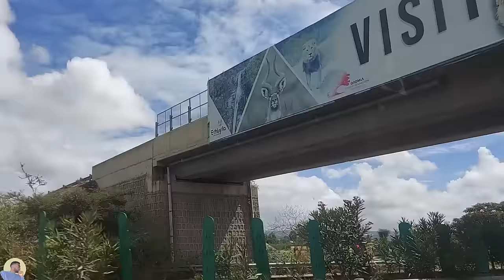ሚስቴ እና 6ቱ ወንዶች | ክፍል 3